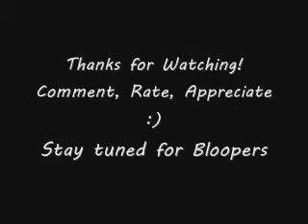The Chia Seed Face Mask Part Two & BLOOPERS!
An Experiment with Chia Seed as a Face Mask!

Link referenced: ChiaSeedSuperFood.com